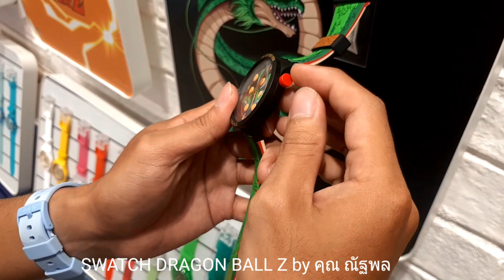รีวิว นาฬิกา SWATCH X DRAGON BALL ภาค Z ครบทุกเรือน โดย ณัฐ SWATCH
บรรยาย โดย คุณ ณัฐพล พนง Swatch Thailand